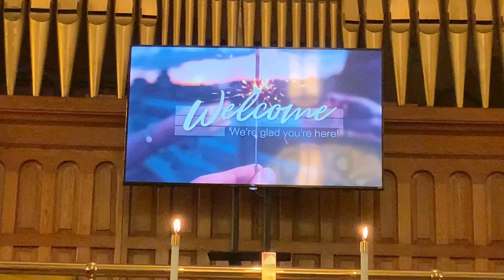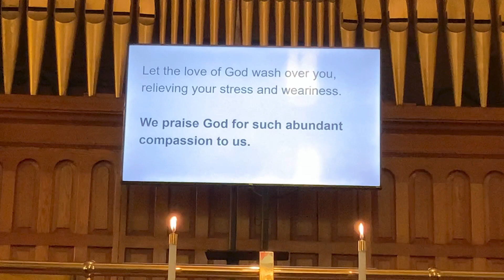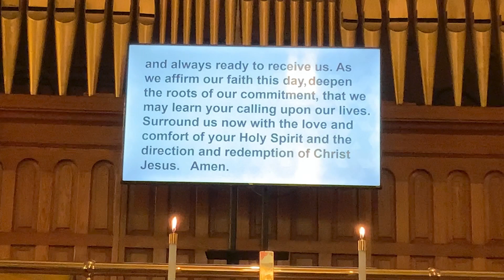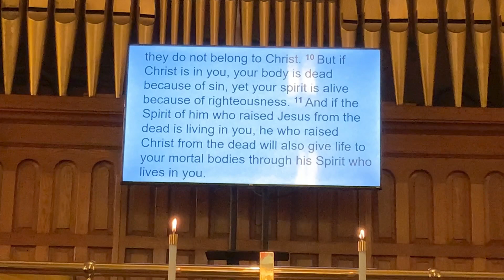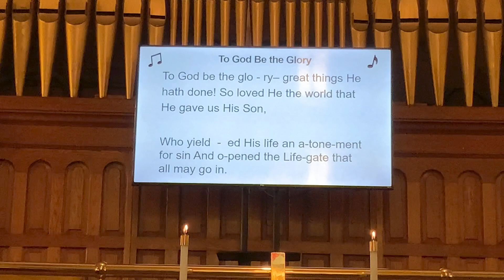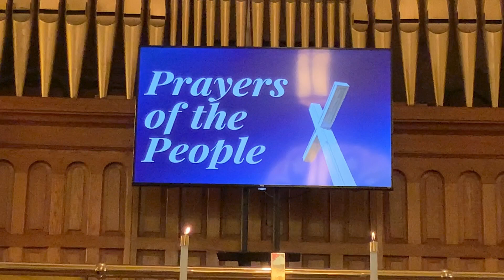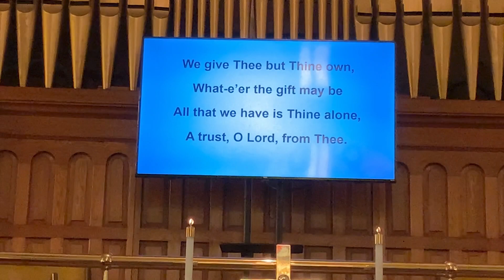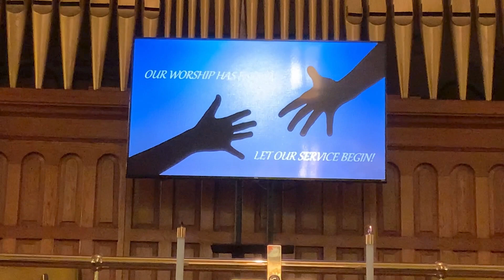First Congregational UCC--Anamosa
07/16/2023